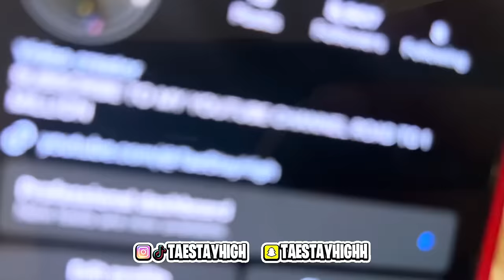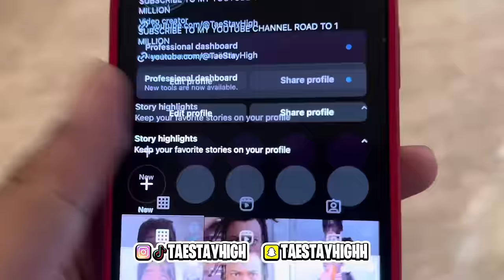PSILOCYBIN MUSHROOMS DISPOSABLE…WTF😱🍃🍄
Social 📱